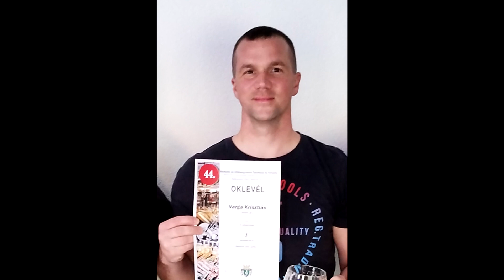C. M. von Weber: Concertino for horn Krisztián Varga horn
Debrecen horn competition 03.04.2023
Mónika Molnár piano